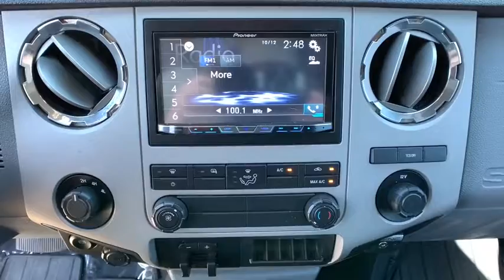2015 Ford F-350 Reno, Carson City, Northern Nevada, Sacramento, Elko, NV 61258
Blue Jeans Metallic Used 2015 Ford F-350 available in Reno, Nevada at Rackley Auto Group Reno. Servicing the Carson City, Northern Nevada, Sacramento, Elko, NV area.